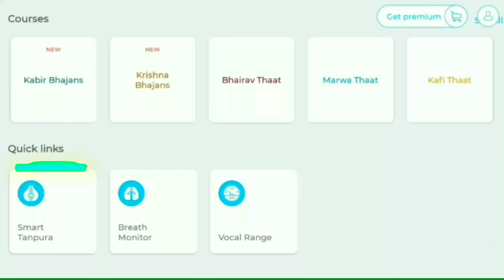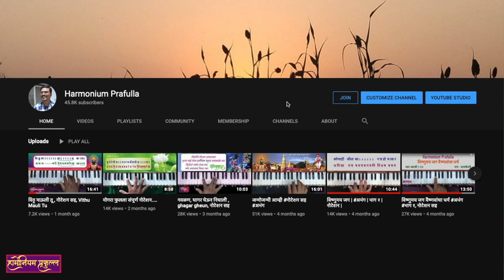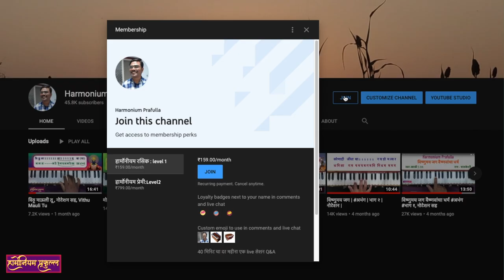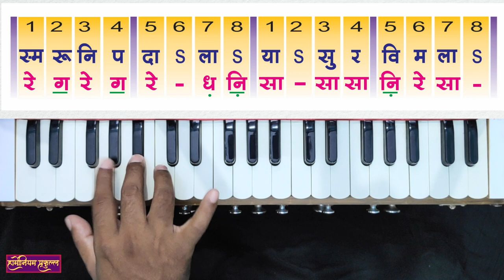सत्य वदे वचनाला नाथा । नोटेशन सह । नाट्यगीत । संगीत एकच प्याला । 12 वी कला संगीत विषय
रियाज ॲप्लिकेशनची लिंक
स्वर - अनुष्का